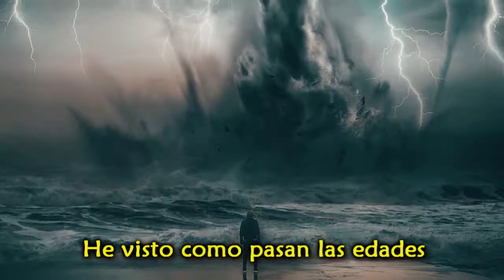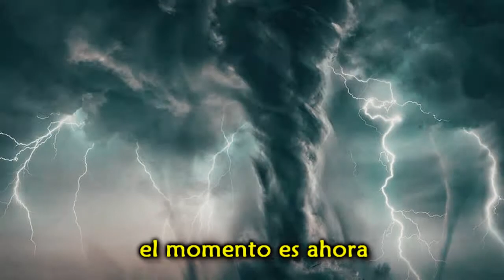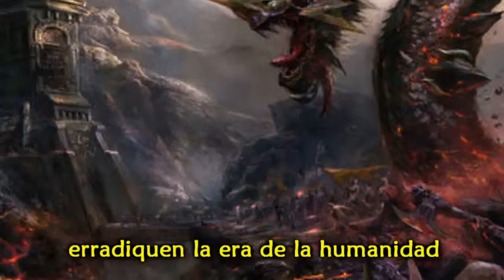Mors Principium Est - Parasites of Paradise [ Subtitulado Español ]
Mors Principium Est - Parasites of Paradise
Album: The Unborn
Año: 2005
Etiqueta:  Listenable Records

The images and music are subject to copyright so I do not get any income from this material, which is only uploaded to know its lyrics

Si gustas puedes hacer tu donativo en el enlace de abajo para apoyarme a seguir traduciendo

 \m/

Rock y Metal al Español